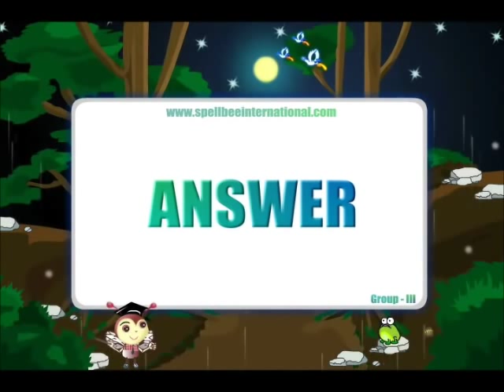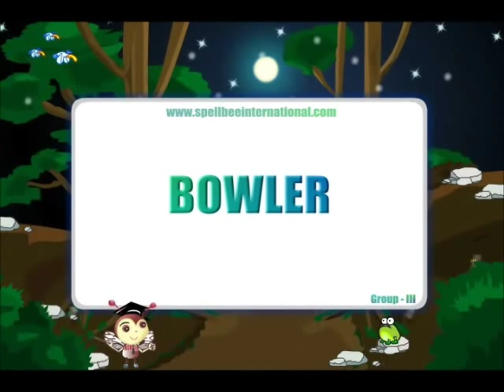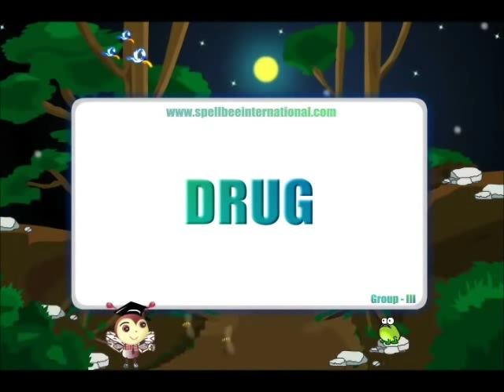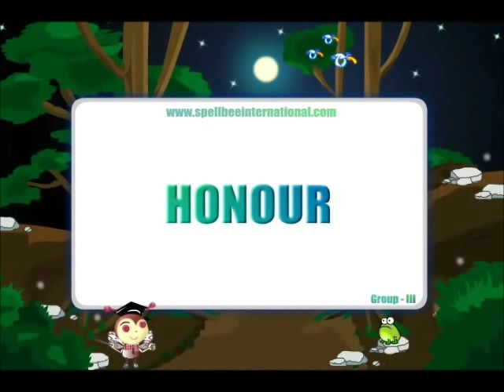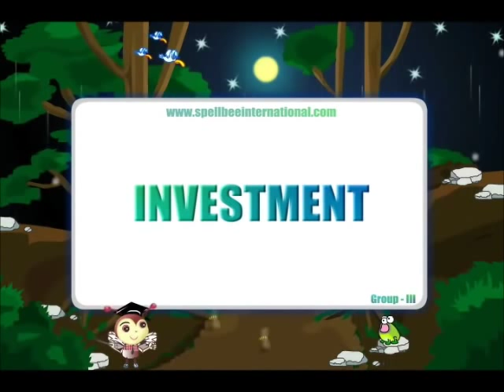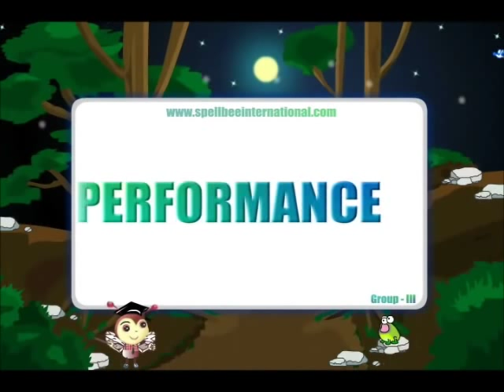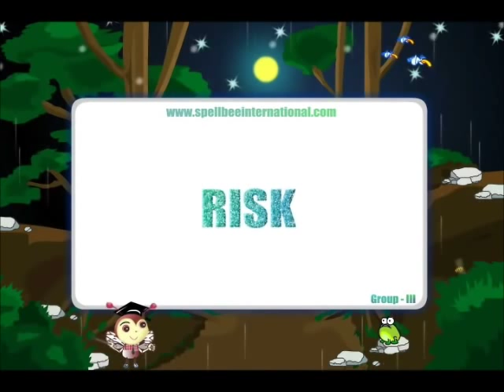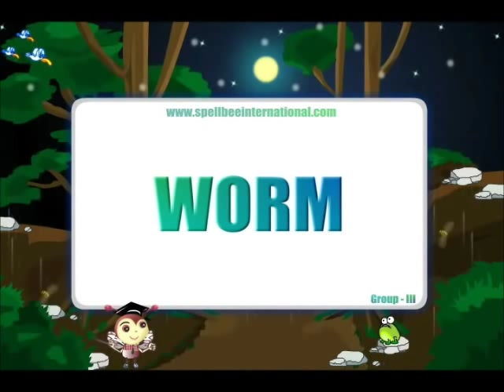Group 3 - SpellBee International - Pronunciation CD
Contains the Dictation words from the Group 3 Booklet of SpellBee International (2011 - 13).

Content of the Complimentary CD for the students of Group 3.

Applicable for National level and School level participants.